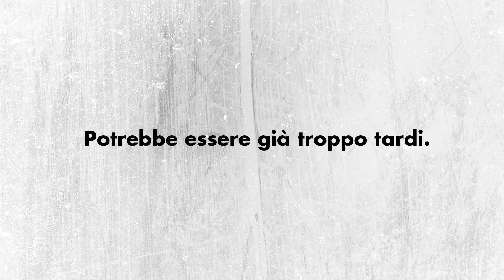Josh Malerman - La morte avrà i tuoi occhi - Booktrailer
Là fuori, in un mondo dove nessuna certezza è più tale, c’è qualcosa di terrificante. Qualcosa che non deve essere visto. Chi è così folle da tenere gli occhi aperti, va incontro a un destino spaventoso.

Cinque anni dopo i primi episodi di terrore, pochi sono rimasti a popolare la terra. Vivono bendati, in una cecità autoimposta che li confina in un’oscurità perenne, in case buie e polverose con porte e finestre sprangate. Nessuno di loro ricorda di che colore è il cielo, com’è fatta una nuvola, quanto può abbagliare la luce del sole. Come Malorie che, rimasta sola con i suoi due bambini, ha soltanto una speranza: attraversare il fiume, bendata, e raggiungere un luogo dove alcuni uomini stanno combattendo contro quel male senza nome. Ha aspettato quattro anni perché sa che il fiume, a un certo punto del percorso, si divide in quattro rivoli. E, per scegliere quello giusto, Malorie dovrà fare qualcosa che non fa da anni: aprire gli occhi. E sfidare la sua stessa mente per non cedere alla follia.

Tra La strada di McCarthy e l’immaginario di Stephen King, un debutto acclamatissimo negli Stati Uniti, la cui sottile e persistente inquietudine resterà con voi molto, molto a lungo.